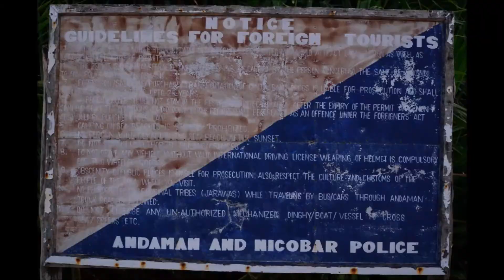Travel to Andamans - ferry ride to NEIL ISLAND